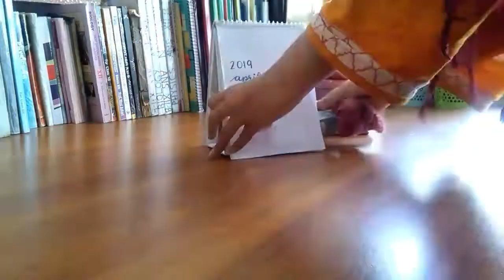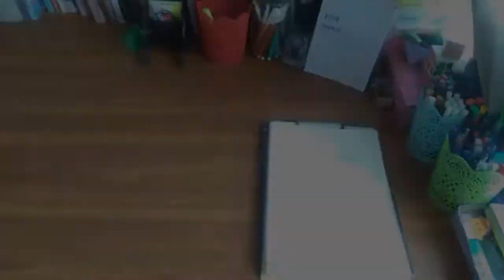Organizing Stationery and Cleaning my Desk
Hey guys!😊

I hope that all of you are fine, and going to start a productive week ahead. 😊

This is a time elapse of me cleaning and organizing my stationery on the desk.

I filmed this bc I thought that it will give some of you a little bit motivation to clean your desk as well, 😂 and I hope that it will!

Ramadan Mubarak to all Muslims.

And thank you so much for all the birthday wishes guys! Y'all are so kind!

If you have any questions then please let me know!☺

(Non-business enquiries will not be answered on this email address , if you want to ask me a question or send me a message then please send me a DM on Instagram, I will surely answer!😃)

You can also ask questions in the comments!☺

- Flipd Group: Study Buddies.
    Code: m4lE2d
          *the word after 4 is a Small 'L'.

Thank you so much for reading till here, I am really thankful to you, yes you, reading this, have a lovely day. 😄

Remember to smile and remember that you matter. You can  do anything, just keep going.

Blue.💜

SC: 51.